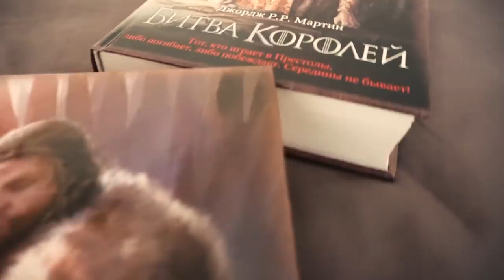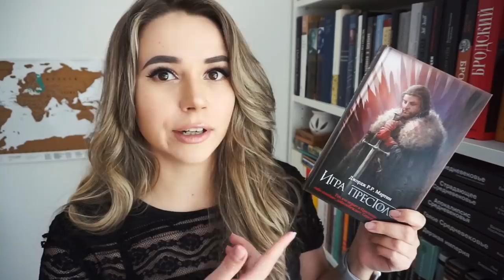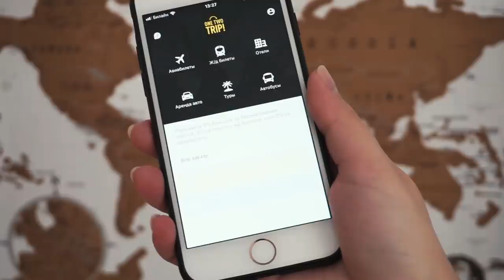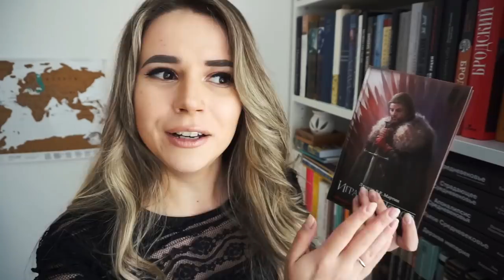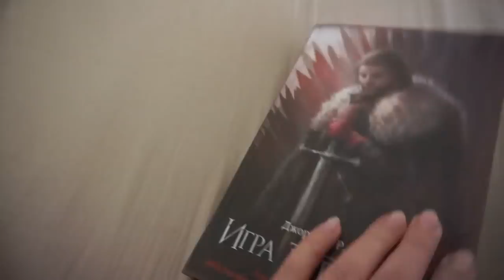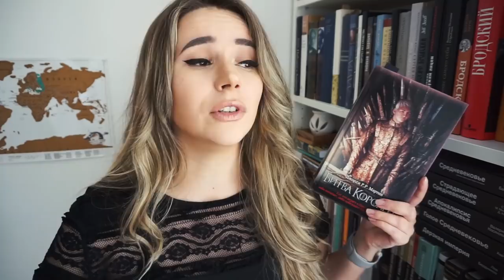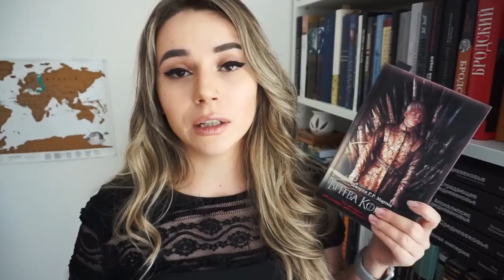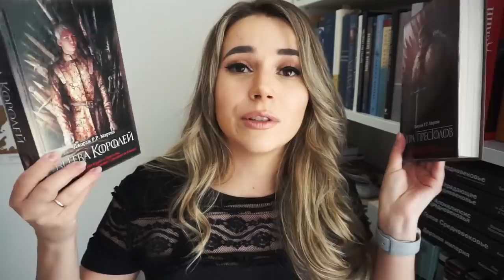Почему Джон Сноу тупой? | Косячный перевод "Игры Престолов" #2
Продолжаем читать ПесньЛьдаиПламени и попутно затрагиваем и сериал ИграПрестолов - что не так с переводом и почему меня так бомбит? В чем проблема Джона Сноу и других северян?